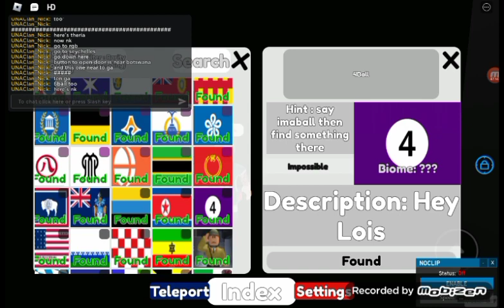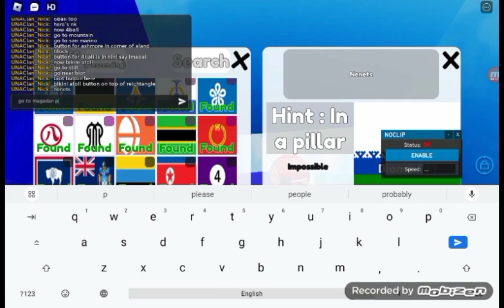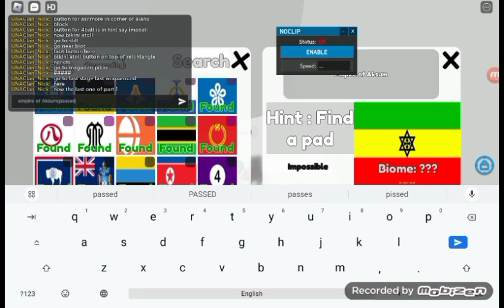How To Find All The Imps In FTC! | Part 1 Roblox